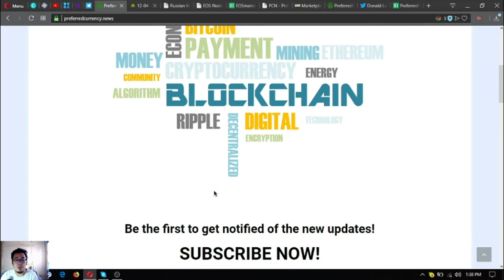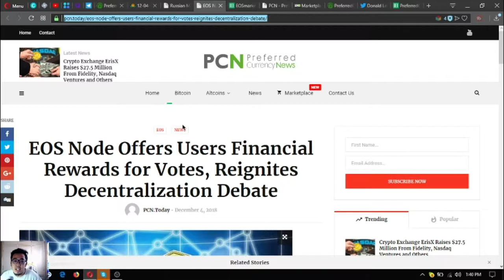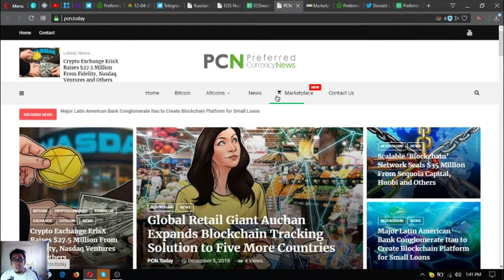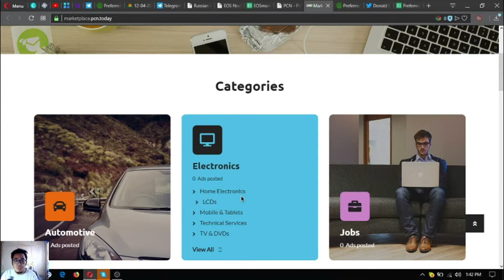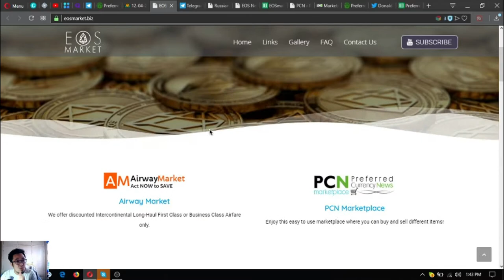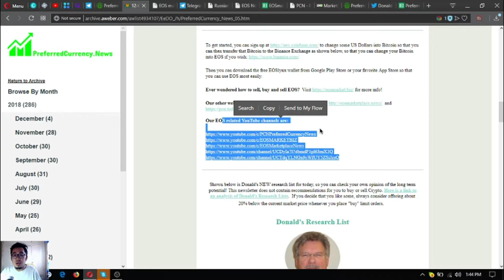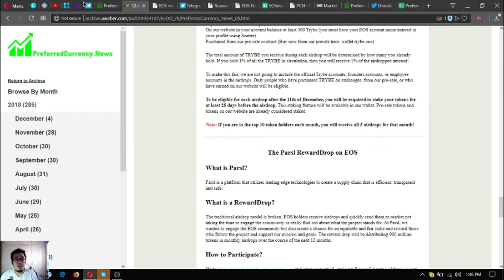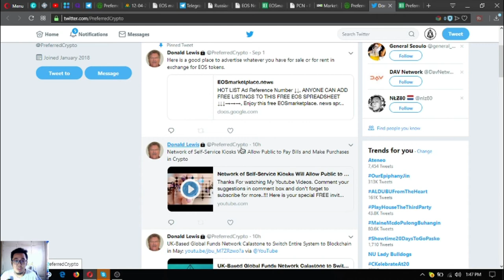CHECK OUT TODAY'S UPDATE ON THE PCN NEWSLETTER!